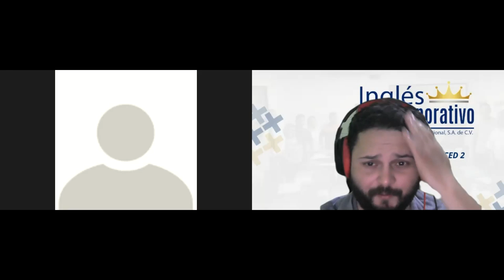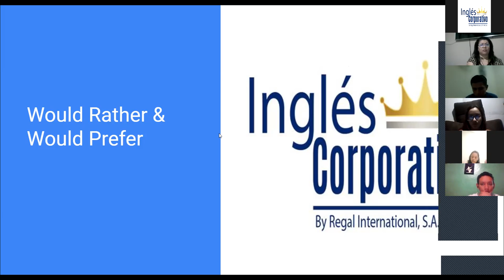Ingles Corporativo- Day 6 - Would Rather and Would Prefer II